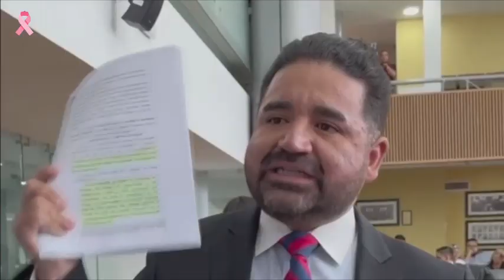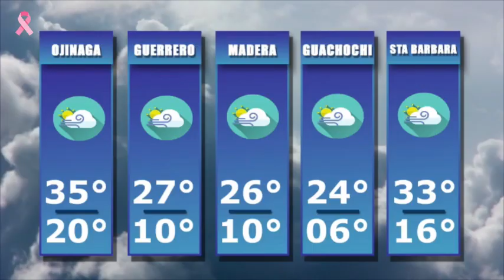Enlace Estatal 25 Octubre 2024